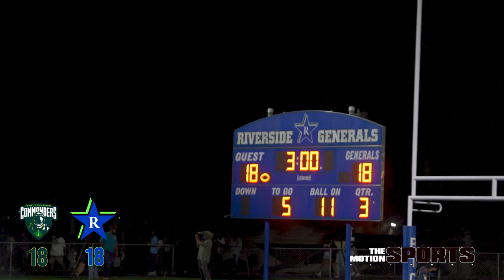WE WATCHED 1 PLAYER CHANGE THIS WHOLE GAME!!! ED WHITE V RIVERSIDE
The Motion Sports Network Presents The Sideline View: We got To see The Ed White Commanders take on The Riverside Rebels in a Week 5 Match Up